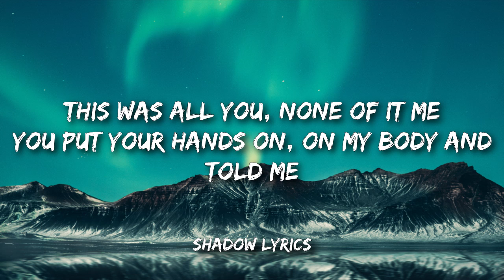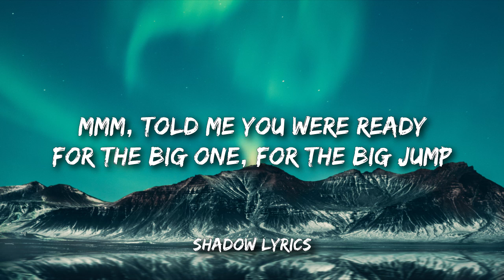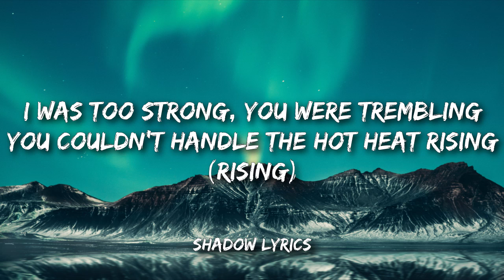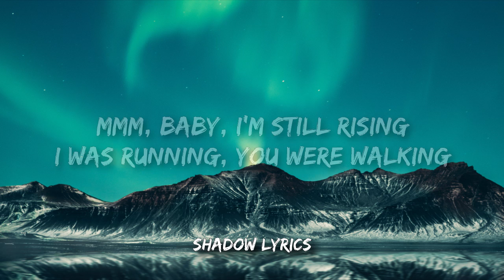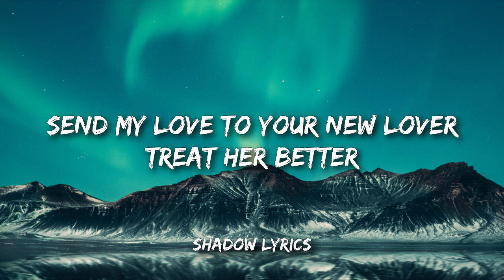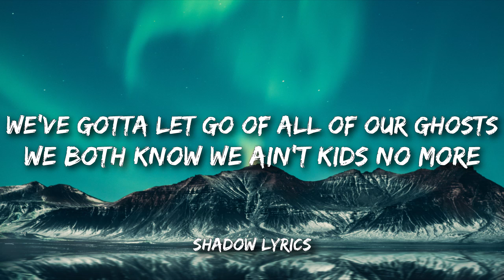Mashup (Doja Cat ft. Adele) - Say So X Send My Love (Lyrics)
Lyrics: Mashup (Doja Cat ft. Adele) - Say So X Send My Love

You put your hands on, on my body and told me
Mmm, told me you were ready
Mmm, that was what you told me

You couldn't handle the hot heat rising (rising)
Mmm, baby, I'm still rising
You couldn't keep up, you were falling down (down)
Mmm, there's only one way down